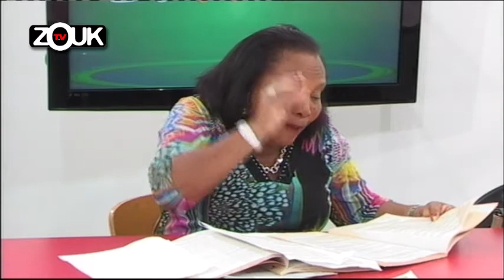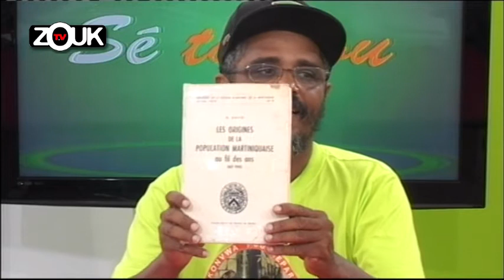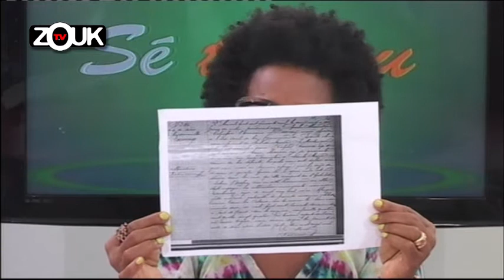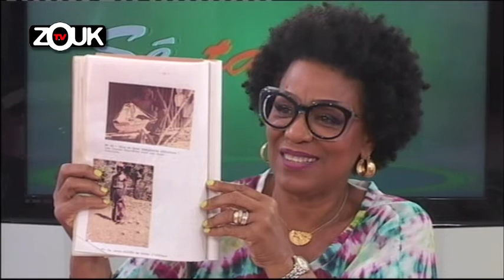Sétanou du 20 Mai 2016